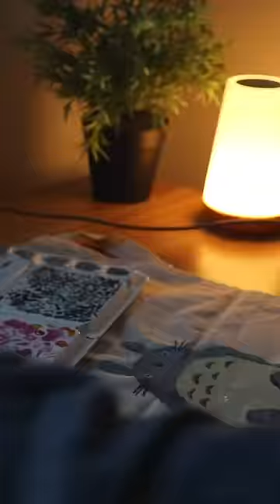Jutebeutel anmalen ☺️ *Totoro*